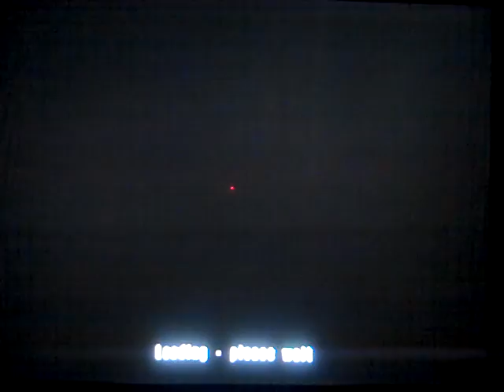Burnout Boredom P.8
Recorded on 2/15/10; I played a little Burnout while my computer was dead.
I recorded it to show you.
A shout-out to my Dad and his friend Eli for fixing it!